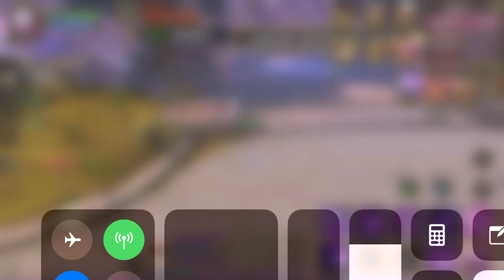Crusaders of light new class have only 2 path